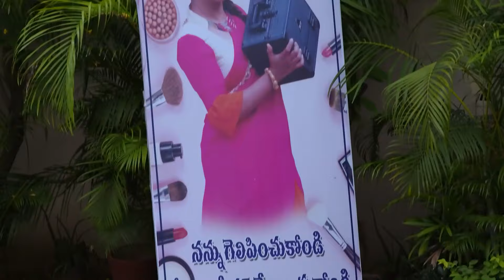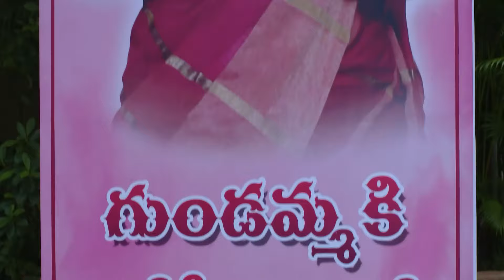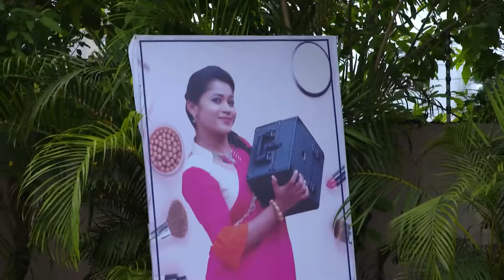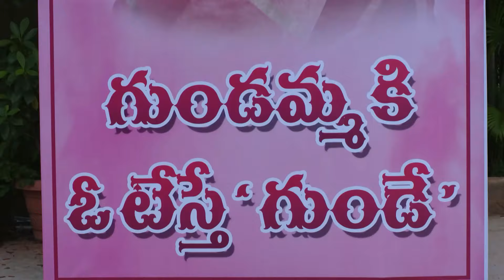మీ అత్త నా కాళ్ల మీద పడింది | Gundamma Katha | Full Ep 618 | Zee Telugu 15 Aug 2020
Episodic Synopsis:
Gundamma Katha is a Telugu television drama series starring Pooja and Kalki. The story revolves around Geetha, an overweight girl who is taunted for being overweight and Ram, who dreams of marrying the most beautiful woman. However, fate has different plans for them, when Ram and Geetha are forced to marry under unavoidable circumstances. Will Geetha win a place in Ram’s heart?

Show Generic Synopsis:
Geetha gives one of her twins to Priya for twenty per cent of the property. Her daughter, raised by Priya, is taught to humiliate Geetha. Further, Ram blames Geetha for ruining his dreams.

Show Name: Gundamma Katha
Star Casts Name: Pooja Murthy, Kalki Raja Pooja Murthy, Kalki Raja
Characters Name: Gundamma, Lokeshwari, Srinivas, Aditya
Ep No: 618